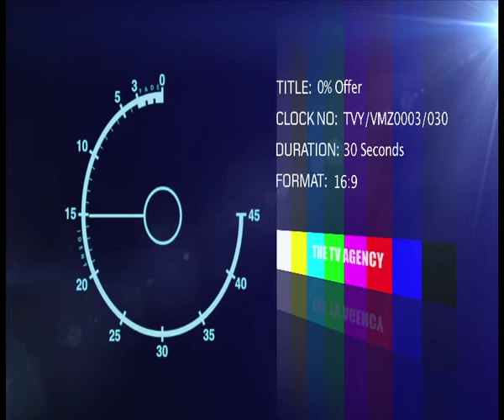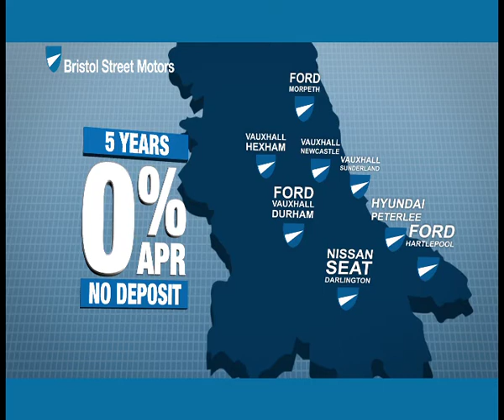Bristol Street Motors' Advert.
Bristol Street Motors. TVC 2013. C/O The TV Agency.